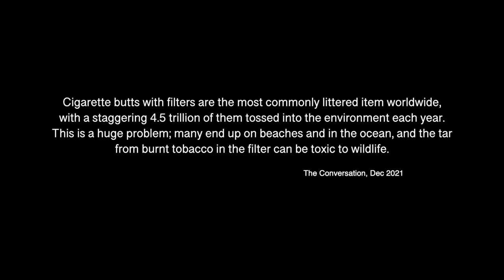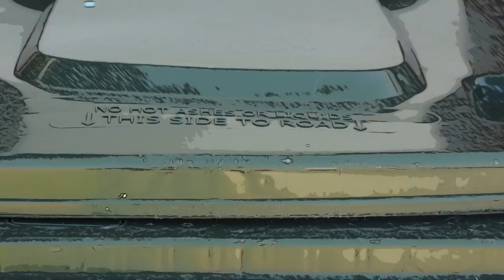Clean Waterways - Cigarette Butt Litter Campaign: Full Length Version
This video is the result of a great collaboration between the Clean Waterways group and students from John Tonkin College and marks the official launch of our campaign which also includes the installation of cigarette butt bins and 48 posters, which were designed by John Tonkin College students.

The campaign aims to raise awareness of the damaging environmental impacts of cigarette butts. Cigarette Butts are the number one litter item, in Mandurah and also Australia and the world. Last year in 2021 Coastal Waste Warriors picked up over 5000 cigarette butts in their local clean-ups around Mandurah. In Australia, 8.9 billion butts are littered a year and a staggering 4.5 trillion worldwide. Cigarette butt litter is a massive environmental issue as they contain microplastics and toxins that poison and harm our environment and our marine life.

This project is an initiative of the Clean Waterways Group which includes Coastal Waste Warriors,  Mandurah Cruises, Estuary Guardians Mandurah, Tackle World Miami, Sharon Meredith Photography.

This project is supported by Keep Australia Beautiful WA,  City of Mandurah  and Peel-Harvey Catchment Council.

Special thanks to Mandurah Environment and Heritage Group and John Tonkin College.